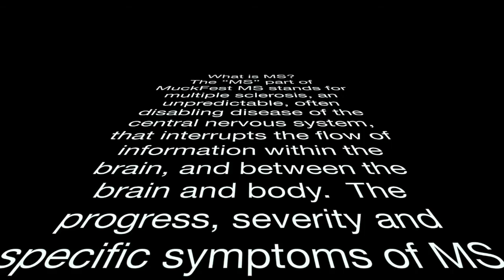MuckFest mud run '17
5k charity mud run where all funds will go to those suffering from Multiple Sclerosis.  11/11//17